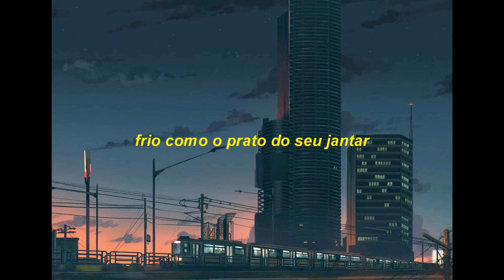Cold Hart ft Wicca Phase- Like Chains(legendado)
sexta feira santa, sem vídeo talvez, não sei se solto algum.
caso não tenha curtam essa msc good vibes okay
bom feriado

Obrigado pelo seu gostei, comente o que acharam. Valeu!